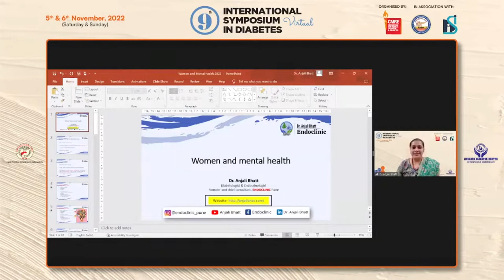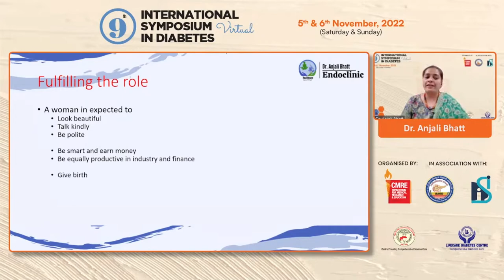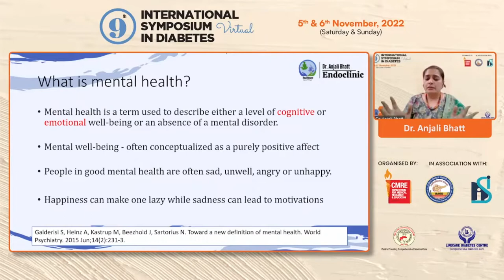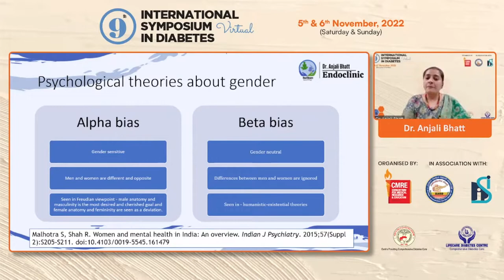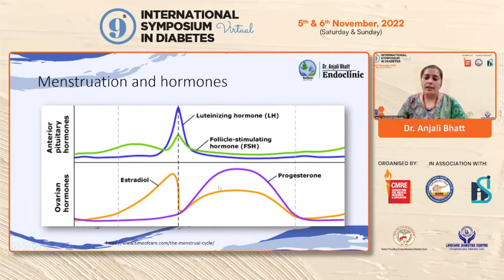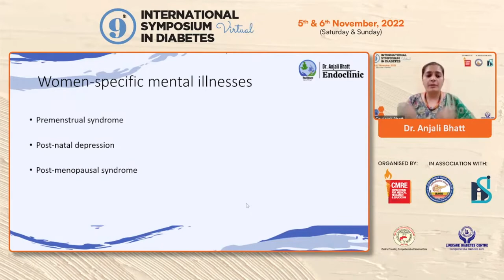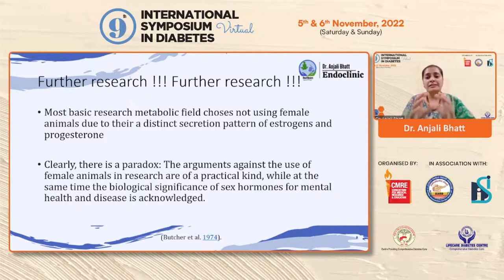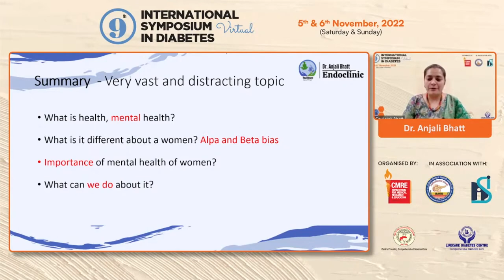Dr Anjali Bhatt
Women and Mental Health